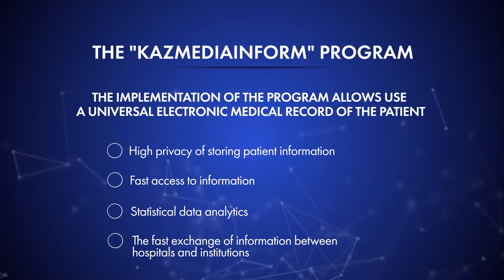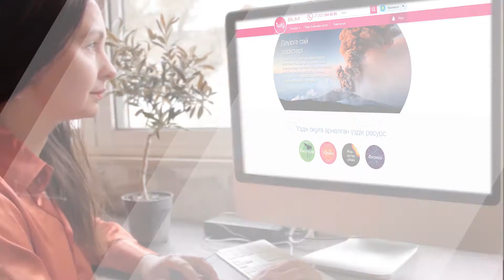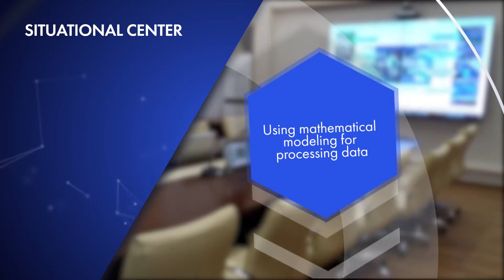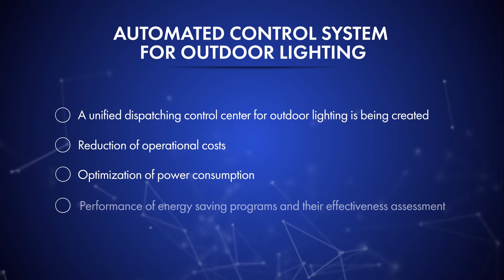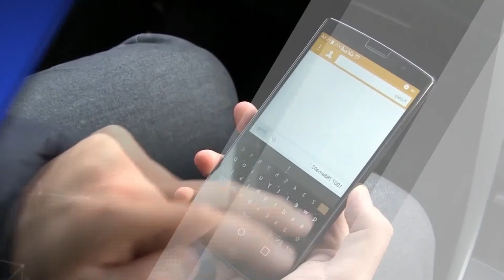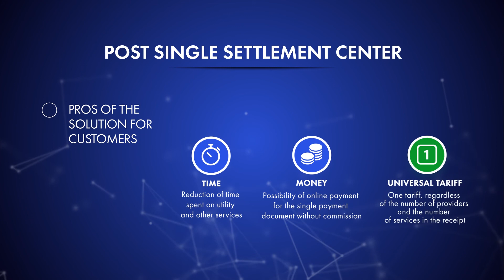Центр оказания услуг «Smart Uralsk» eng